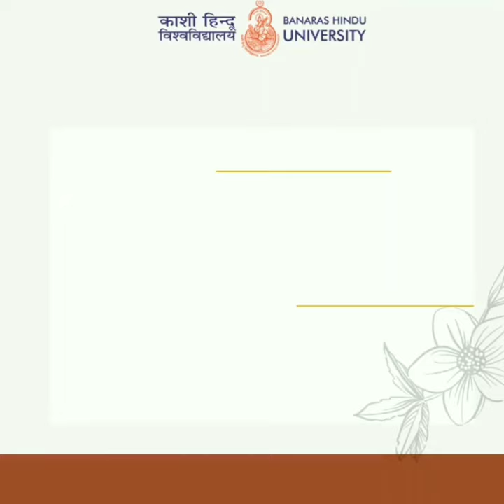A brief history of Banaras Hindu University on foundation day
Banaras Hindu University (BHU), formerly Central Hindu College, is a collegiate central university located in Varanasi, Uttar Pradesh, India. It was established in 1916 jointly by Pandit Madan Mohan Malaviya, the Maharaja of Darbhanga Rameshwar Singh, Maharaja of Banaras Prabhu Narayan Singh, Sunder Lal and British Theosophist and Home Rule League founder Annie Besant. With over 30,000 students residing on campus, it is the largest residential university in Asia.

  BHU is organized into six institutes and 14 faculties (streams) and about 140 departments. As of 2017, the total student enrolment at the university is 27,359 coming from 48 countries. It has over 65 hostels for resident students. Several of its faculties and institutes include Arts, Social Sciences, Commerce, Management Studies, Science, Performing Arts, Law, Agricultural Science, Medical Science, and Environment and Sustainable Development along with departments of Linguistics, Journalism & Mass Communication, among others. The university's engineering institute was designated as an Indian Institute of Technology in June 2012, and henceforth is Indian Institute of Technology (BHU) .

BHU celebrated its centenary year in 2015–2016.